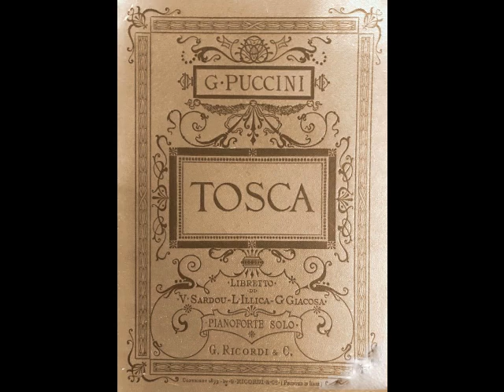Léon Beyle - Recondita armonia (Gramophone Company, 1910)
This week, Dead Tenors’ Society concludes its monthlong tribute to Léon Beyle (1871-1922), a gifted French tenor whose career was primarily confined to Paris. Born Augustin Beyle in Lyon, he studied at the Conservatory there and later in Paris, where he took top prizes in vocal juries. Following graduation (at the relatively late age of 25), the tenor made his official debut at the Opéra de Paris on January 25, 1897 as Don Ottavio in Don Giovanni. During his two seasons with the company, Beyle sang a variety of roles, including Laërte in Hamlet, Nicias in Thaïs, David in Die Meistersinger and the title role in Gounod’s Faust. Despite his success there, Beyle grew increasingly concerned about the vast size of the Opéra. Fearing that singing in the 2,000 seat theater might lead to vocal strain, he allowed himself to be lured away by the considerably smaller Opéra-Comique in the fall of 1898. The tenor’s debut there was as Don José in Carmen, and he remained with the company almost exclusively for the next two decades.

On March 24, 1899, Beyle created the first of many roles at the Opéra-Comique, Claudio in the premiere of Paul Puget’s comic opera, Beaucoup de Bruit Pour Rien (Much Ado About Nothing). According to a review in Le Ménestrel, “…we must above all point out Mr. Léon Beyle, who is in charge of the very heavy role of Claudio and who pulls it off to his honor. He does not falter for a moment under this enormous responsibility… I add that as an actor he leaves little to be desired.” In the more intimate confines of the Opéra-Comique, Beyle could easily reach every corner of the house without having to force his voice to be heard. This allowed the tenor to luxuriate in his own eloquent style, much to the delight of the public.

Although he mainly confined himself to Paris during his career, Beyle did make occasional appearance in Brussels, Vichy, Monte Carlo and a few French provincial theaters. The tenor also travelled to Buenos Aires during the summer season of 1911. However, it was the Opéra-Comique that Beyle considered his artistic home. He was a familiar fixture with the company until 1914 (some sources say 1918 or 1920), singing a wide variety of roles including Gérald in Lakmé, des Grieux in Manon, Admète in Alceste, Pylade in Iphigénie en Tauride, Pinkerton in Madama Butterfly, and the title roles in Philémon et Baucis, Julien and Les Contes d’Hoffmann.

Beyle retired from the stage in 1920 and devoted himself to teaching, setting up a studio in Paris. Perhaps homesick for the city of his birth, the tenor relocated to Lyon a short time later and resumed his teaching practice there. Sadly, Beyle’s days of working from his voice studio were few. He suffered a medical crisis of some sort (contemporary accounts are not terribly specific about what, exactly, befell the tenor) during the summer of 1922. Surgery was performed, but Beyle never recovered, dying in a Lyon hospital on July 17, 1922. He was only 51 years old.

Léon Beyle is an unjustly forgotten artist. When great French tenors of the early 20th century are discussed, Clément, Dalmorès, Franz and Muratore are among the artists typically mentioned. Although he was born during the same decade, Beyle is conspicuously absent from that list. Why? Perhaps it is because he never sang in North America. Perhaps it is because his career was primarily confined to a single theater. Perhaps there is no discernable reason. Regardless of the cause for his obscurity, Léon Beyle was an artist of high standards, who sang with elegance and great musicality. He deserves to be remembered. His diverse repertoire of over 40 roles included Mylio in Le Roi d’Ys, Julien in Louise, Achille in Iphigénie en Aulide, Jésus in Marie-Magdeleine, The King in Miarka, Danièlo in La Reine Fiammette, Alfredo in La Traviata, Tamino in Die Zauberflöte, Erik in Der Fliegende Holländer, Florestan in Fidelio, Turiddu in Cavalleria Rusticana and what was probably his greatest role, Werther. Beyle also created leading roles in the world premieres of Coquard’s La Troupe Jolicœur, Rabaud’s La Fille de Roland, Erlanger’s Aphrodite and La Sorcière, Lazzari’s La Lépreuse, Garnier’s Myrtil, and Leroux’s Le Carillonneur.

Beyle’s catalogue of recordings is extensive, numbering nearly 450 discs recorded for G&T, Pathé, Eden, The Gramophone Company, Zonophone, Beka and Idéal between 1903 and 1916. This includes the first French language recording of Gounod’s Faust. These recordings capture a lyric tenor both strong and flexible. The singing is nuanced, with a caressing sweetness of tone, yet with the requisite power (in the studio, at least) to navigate more dramatic music. Beyle’s recordings give us a glimpse into the art of late 19th/early 20th century French singing and are always a pleasure to listen to. Here, Beyle sings “Recondita armonia” (or “O de beautés égales” as we hear it in French) from Puccini’s Tosca. This was recorded in Paris for The Gramophone Co. on December 29, 1910.